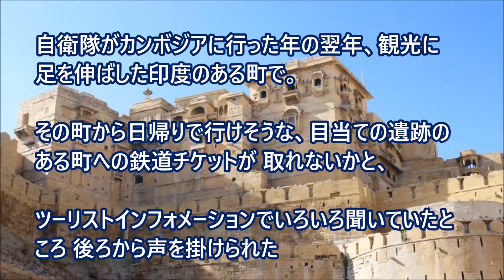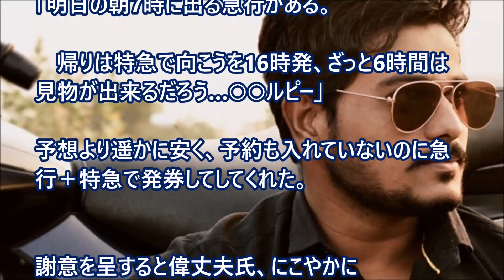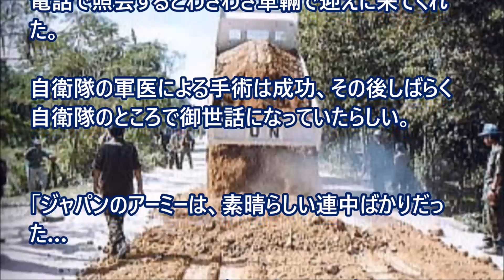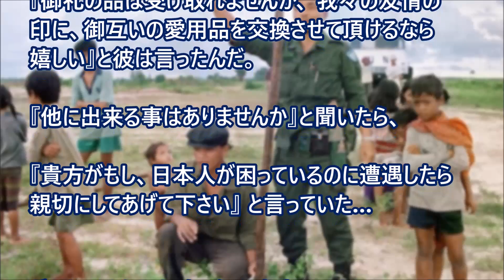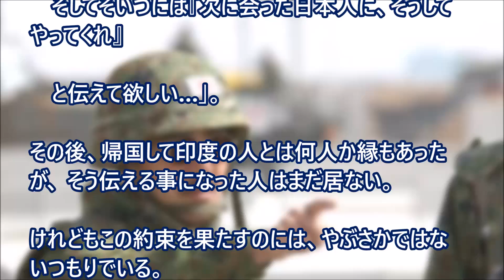【日本好き 外国人】「日本人か？」 自衛隊がカンボジアに行った年の翌年、観光に足を伸ばした印度のある町で。 【日本びいき ほっこりする話】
「日本人か？」 自衛隊がカンボジアに行った年の翌年、観光に足を伸ばした印度のある町で。

【海外の反応】『まるで軍隊！』日本の自衛隊に対する安倍首相の発言"わが軍"に敏感に反応する外国人！事実上、軍隊だと言い張る外国人の考えとは

海外の反応 中国人が語る 日本の海上自衛隊と中国海軍はどっちが強いのか？中国海軍の方が上と言ってる外国人は中国人だけ？ わかば

海外の反応 海上自衛隊の前進 日本海軍の戦艦大和の魅力を外国人が語る 戦艦大和を復刻してほしい！？ わかば

【海外の反応】自衛隊・南スーダンＰＫＯ部隊撤収を決定！安倍首相会見全文及び自衛隊活動画像

自衛隊は凄いけど…海外『何なんだあの部隊は？』自衛隊の中でも特にすごい〇〇の存在！格の違いに海外 仰天【海外が感動する日本の力】